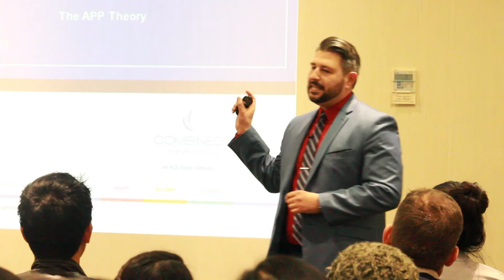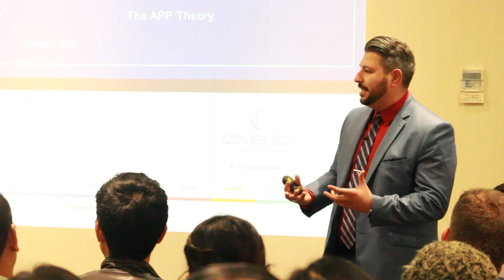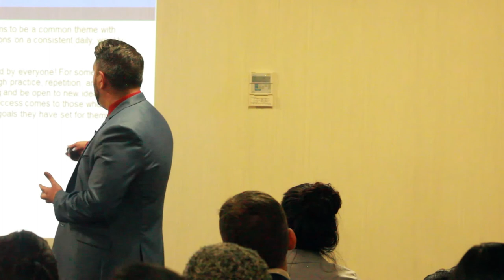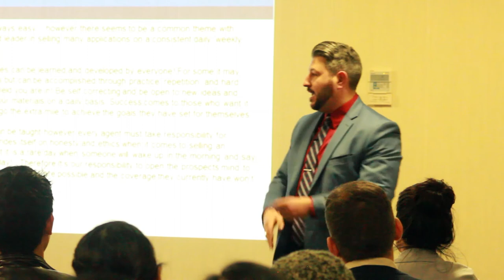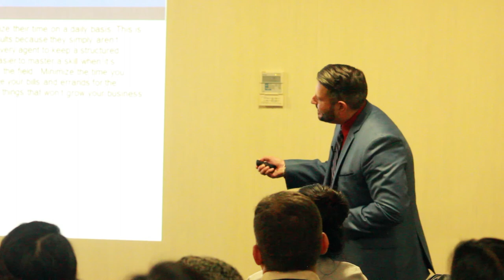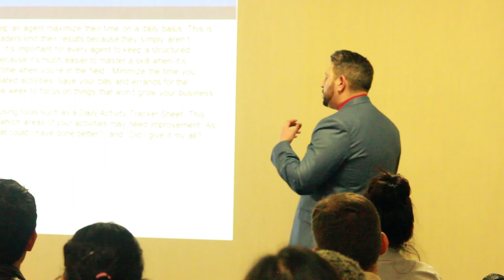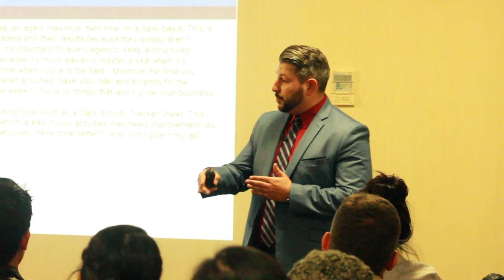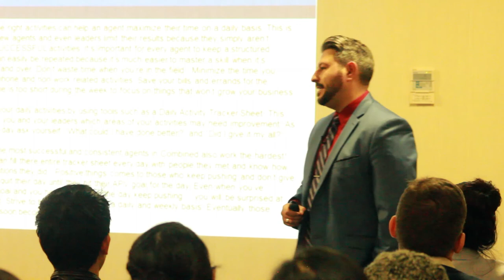Training With Mike Greco Part 1